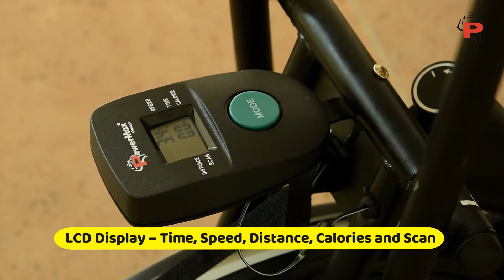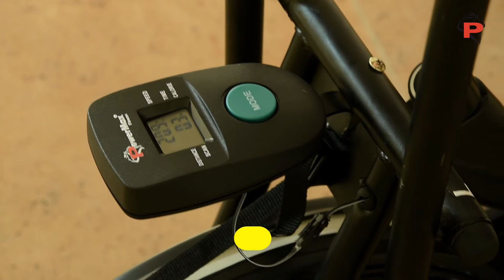PowerMax Fitness BU-201 Dual Action Air Bike/Exercise Bike with Back Support for Home Workout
PowerMax Fitness BU-201 Dual Action Air Bike with Back Support System For Home Workout

PowerMax Fitness BU-201 Dual Action Air Bike with Back Support System will let you experience a complete cardio routine without leaving the comfort of your home. Air-Bike comes with high-density foam hand grips and anti-slip pedals that lend to both comfort and performance. This stationary bike comes with a user-friendly tracker and an LCD that allows you to scan modes and track your time, distance, speed, and calories burned as you exercise.

LCD Display
Features the LCD display shows Time (you have run for how many minutes), Speed (speed of per hour), Distance (in kilometers), Scan, Odometer, and Calories burned.

Drive System
This air bike has a belt drive system that is smooth, reliable, light, and silent. On an air bike, it has the potential to solve problems or noise that is bane from the chain belt: Greasy, Noisy, Unwieldy chain.

Resistance Levels
The Resistance knob enables you to individualize your workout, making bikes suitable whether you're just starting an exercise routine or training for professional exercise.

Max Users Weight
The Max Users Weight PowerMax Fitness BU-201 Air Bike can carry is 120kilograms.

Ergonomic Seating
The Air bike has the perfect, adjustable seat height, comfortable seat cushion, and vertical adjustments.

Crank
The crank is made up of the arms that the pedals screw into, the spindle that joins them and they move to turn the drive and flywheel. The bike has single pieces of the crank.

Warranty
Heavy gauge steel mainframe PowerMax Fitness BU-201 Air Bike gives a 1-Year manufacturer warranty.